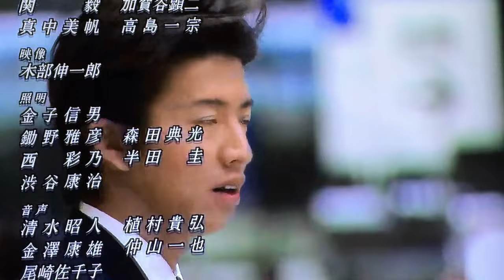Ride on Time キムタク ドラマGood Luckの主題歌 かっこいいわ！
MMJazz マイケルは実はキムタ　クドラマ好き
JBLとMark Levinsonをトヨタとレクサスに持ち込んだ男の音楽とオーディオとアメリカのお話